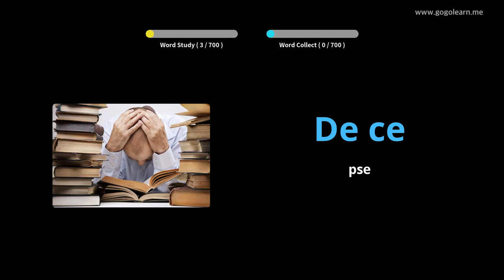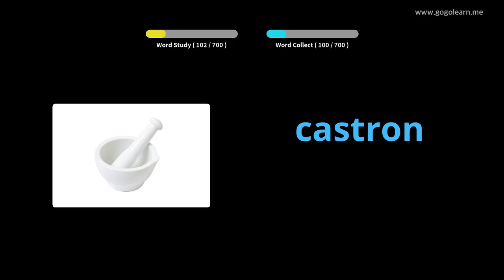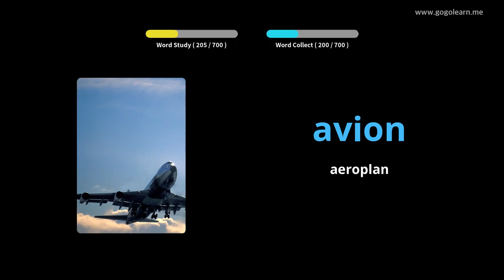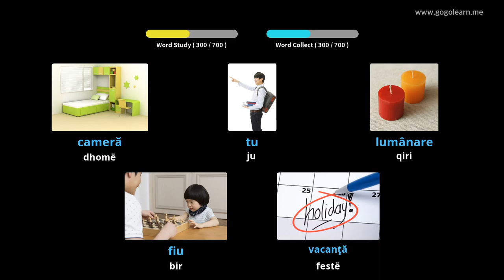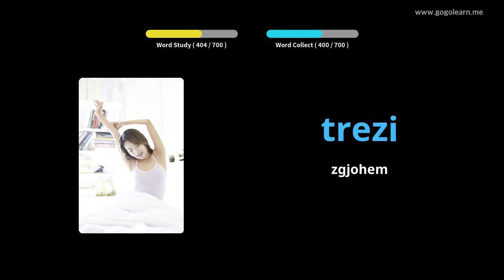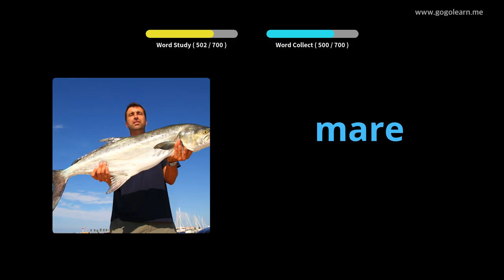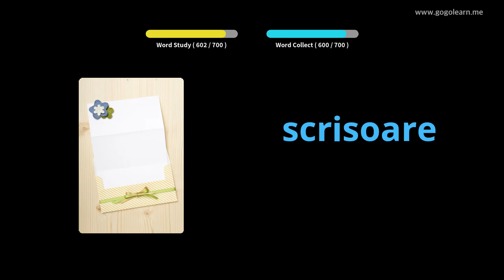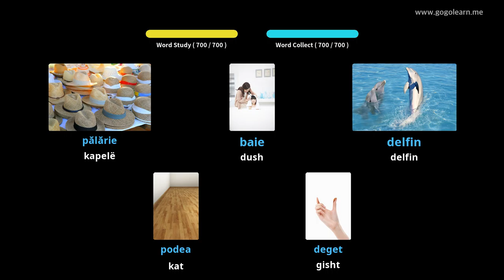Fëmijët e Fjalorit Rumun | Golearn